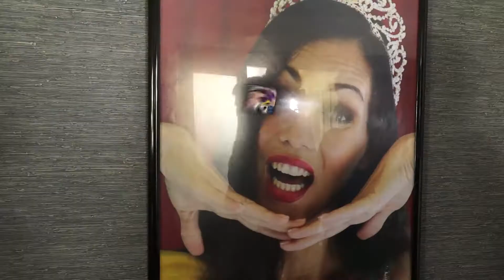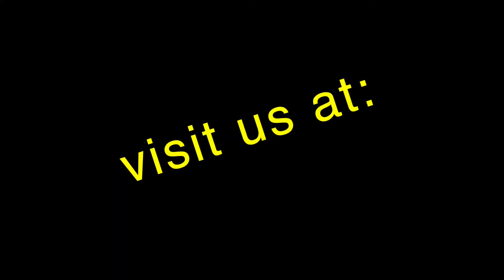Potluck with Smooch: Green Bottoms Up (teaser)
Smooch and The Chronic Crew head to the house of a real life beauty queen, Ms. Truck and Hitch 2004 to 2007, where they blend up a tainted smoothie amidst a gaggle of pageant girls "in training".